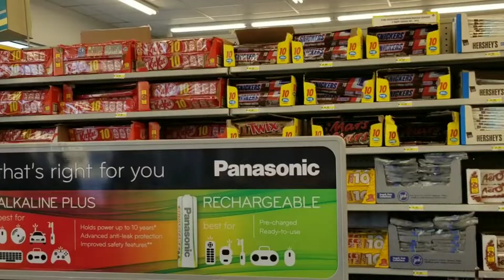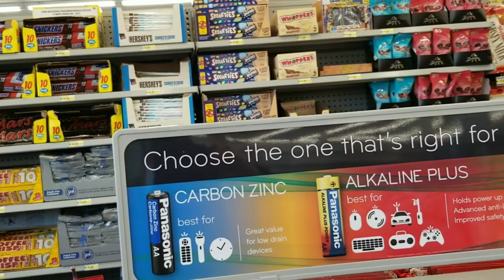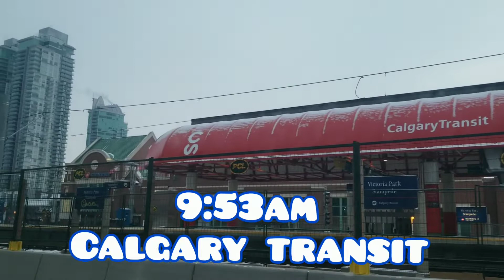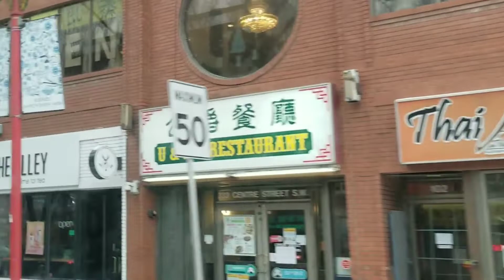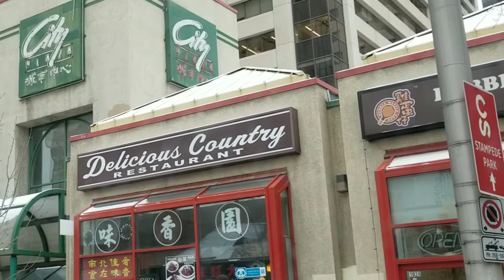OUR ROADTRIP EXPERIENCE FROM SASKATOON SK TO ALBERTA CANADA | OLAN CANADA VLOG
Our Road Trip Experience from Saskatoon Saskatchewan to Alberta Canada

In this video, I will show you my experiences with my sister Emily and brother-in-law Shawn in our two days mini-vacation to Alberta Canada.